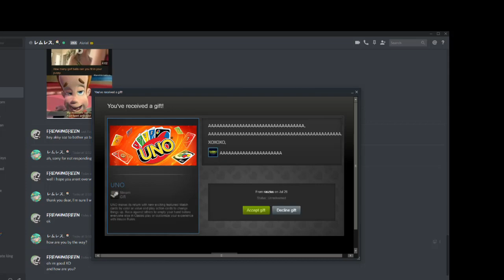AAAAAAAAAAAAAAAAAAAAAAAAAA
This game so much fun I am so happy you guys checked it out :)
I respond to all of my comments so make sure to leave a comment XP
I'm really happy to be back making videos and spending more time with you guys!
I have my own discord server that you can meet new people and game with fellow YouTubes. Including ME!

I love talking to you guys so don't forget to join!

I will be posting every Friday at 4pm EST.

GUUUYYYSSS!!!
Love you!